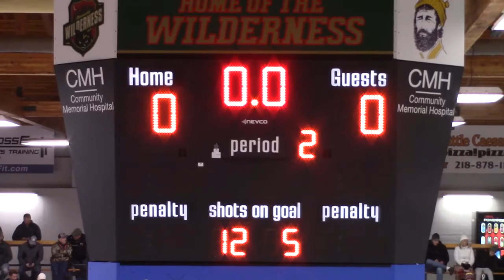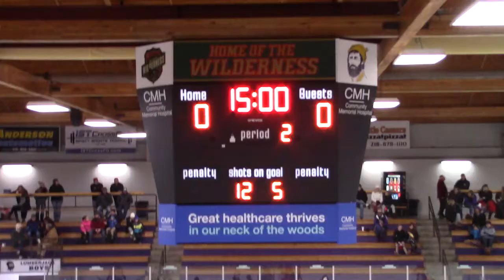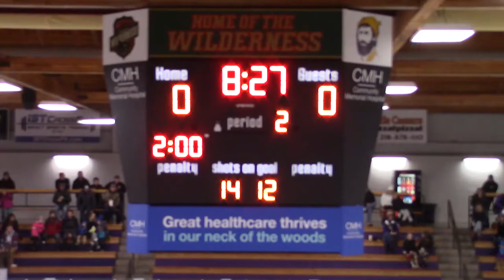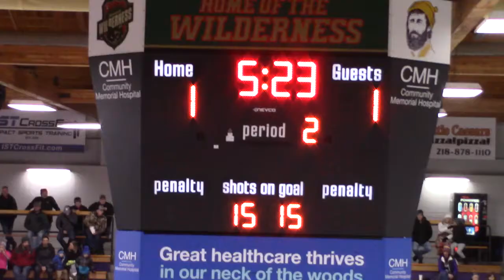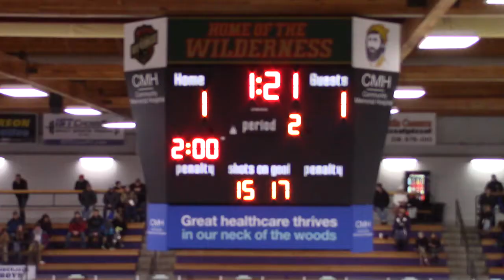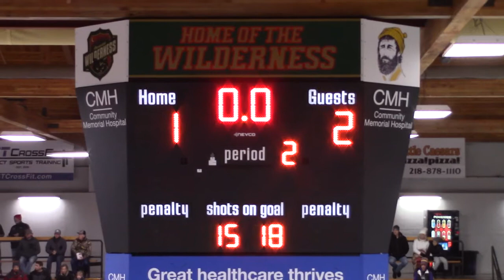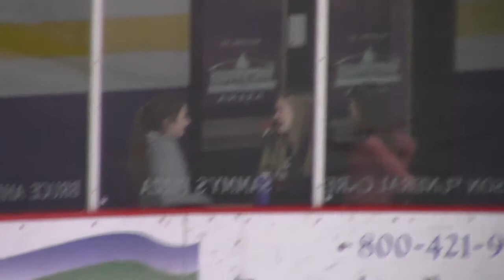CEC PeeWeeAA vs. Grand Rapids 11.24.2018